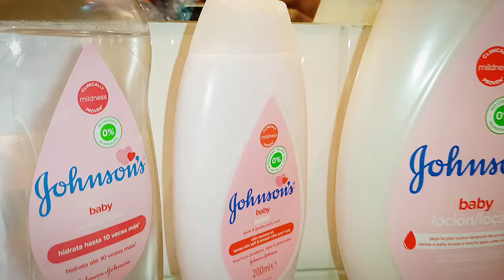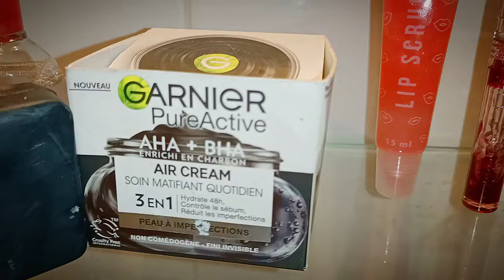baby cream review/ and face routine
Hello everyone.
In  This  video,all about face routine and baby cream review